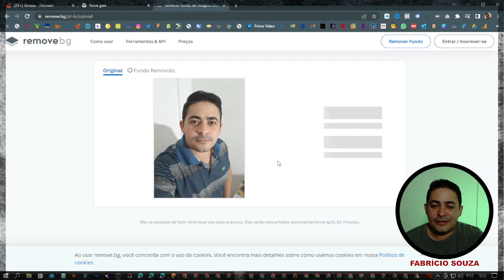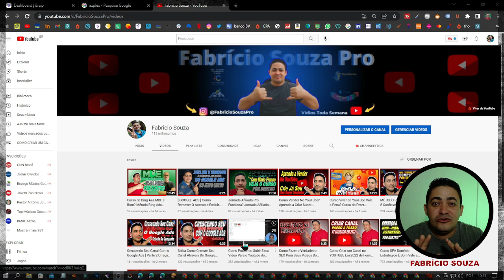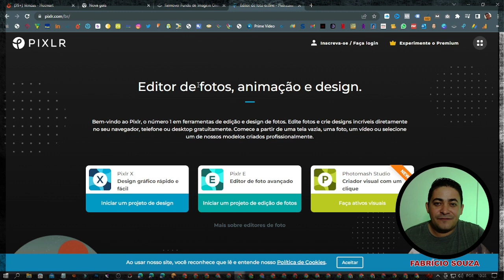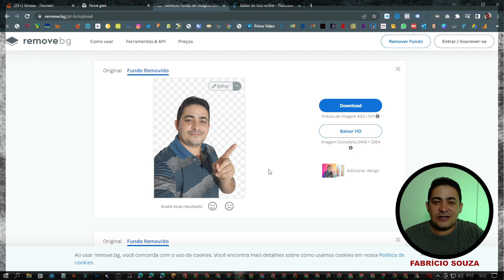[ FOTO SEM FUNDO ] Remova o Fundo Da Sua Foto Em Segundos Automaticamente Com 100% de Perfeição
►AJUDE O CANAL A CRECER PIX ► b68fe63c-770c-442c-8ed2-bad991e96306

Neste video vou te mostrar como tirar ou remover o fundo da sua foto automaticamente em segundos com uma perfeição de 100%

Não perca mais tempo tentando tirar o fundo da sua foto com programas que tira um tempo muito precioso do seu dia com este programinha gratuito vc consegue tirar o fundo das suas fotos em segundo confira no video ok

Mine curso de Marketing Digital Te Ensinará um passo a passo de como vender na internet, mesmo que vc não saiba de nada..

📱Conecte-se comigo: 🔻🔻